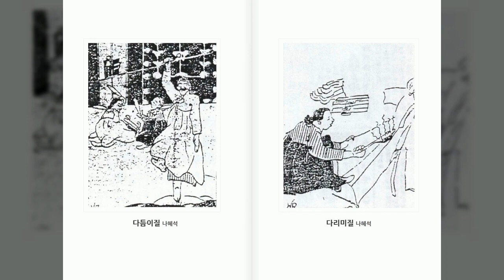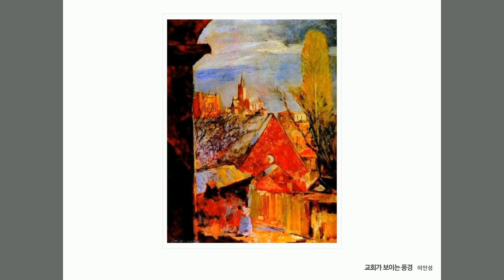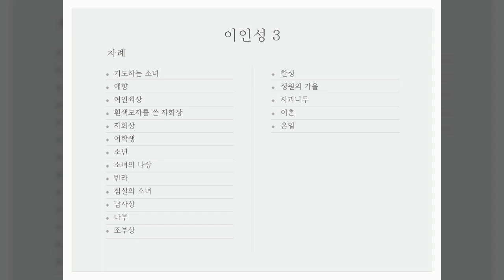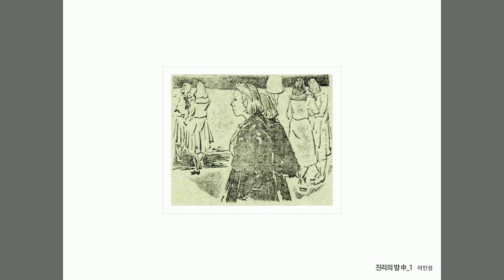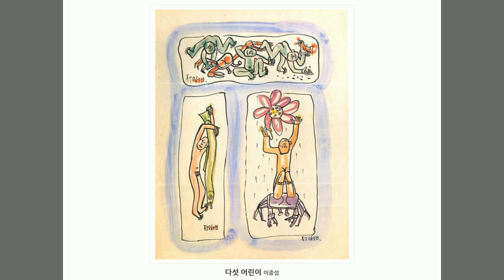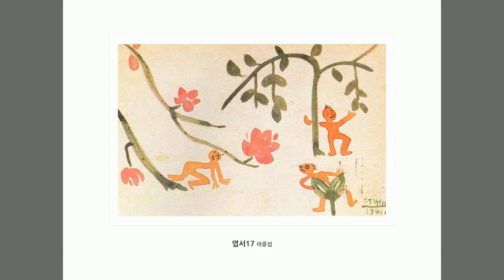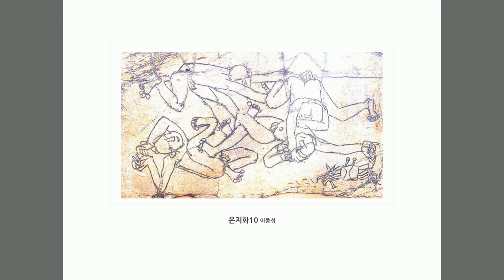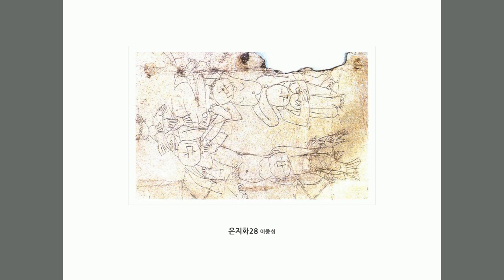1900년대 4인 화가작품, 10개 영상, 화가명, 나혜석, 구본웅, 이인성, 이중섭, 플래시에서 영상으로 재작업, 한국저작권위원회, 공유마당